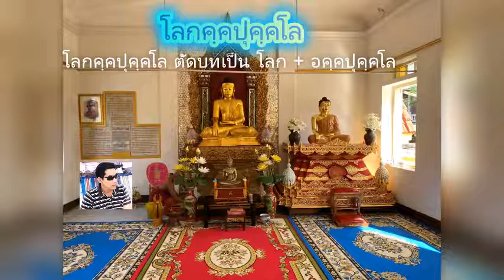ครั้งแรกในโลก ตัวอย่าง ทำตัวรูป อย่างละเอียดภาษาบาลี ตามหลักบาลีไวยยากรณ์ใหญ่ บาลีใหญ่ เป็นวีดีโอ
ครั้งแรกในโลก ตัวอย่าง ทำตัวรูป อย่างละเอียดภาษาบาลี ตามหลักบาลีไวยยากรณ์ใหญ่ (บาลีใหญ่) เป็นวีดีโอ สมัยใหม่
ตัวอย่าง ทำตัวรูป และ การใช้ คัมภีร์ กัจจายนะ
โลกคฺคปุคฺคโล

Facebook Page เผยแพร่พระพุทธศาสนา
ติดตามช่อง รับข่าวสาร ของช่อง Youtube ได้ที่